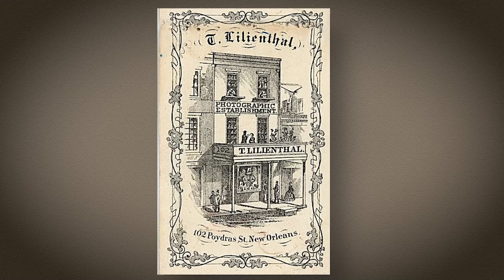Peggy's Piece of the Past #3 — September 1, 2022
Peggy Scott Laborde focuses on photos of Orleanians taken by local photographers in the late 1800's. Most are from her own collection, including one of her paternal grandmother.

Learn something new about southeast Louisiana and the Mississippi Gulf Coast every month from WYES’ award-winning documentary producer and host Peggy Scott Laborde. She will share pieces of local history in a new way — with PEGGY’S PIECE OF THE PAST.